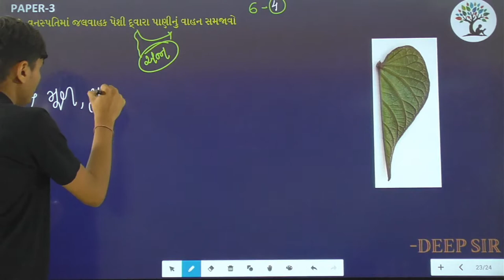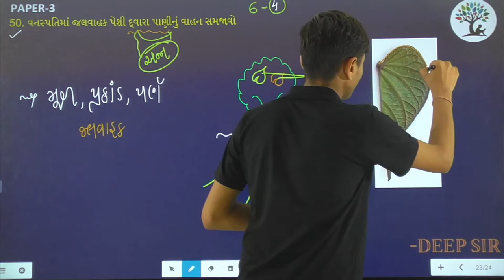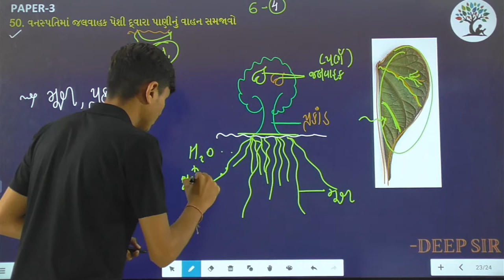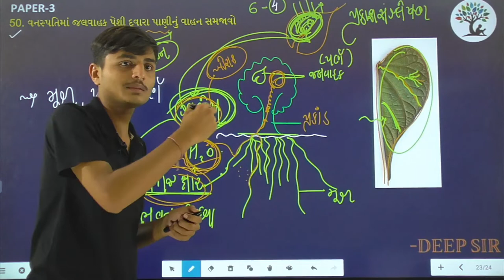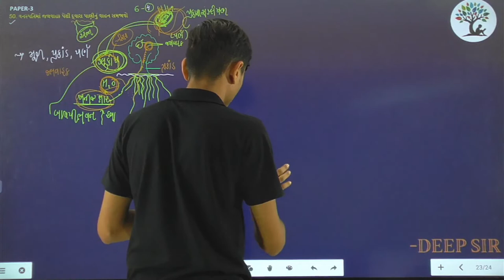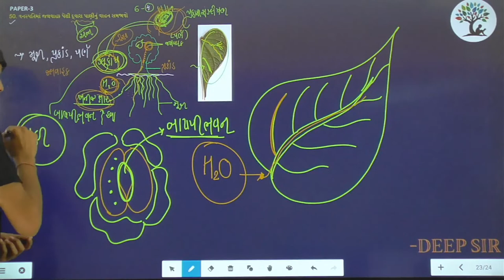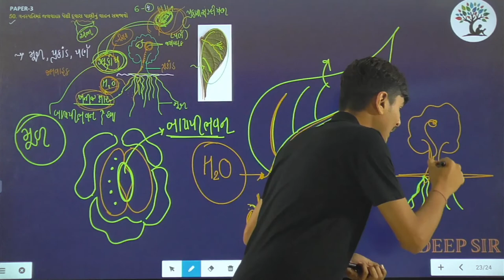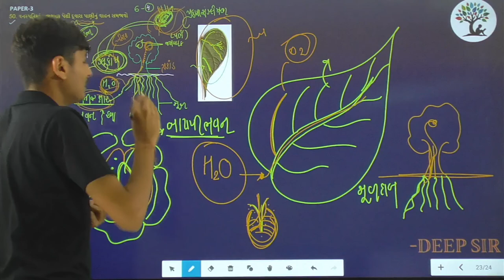Paper 3 | Que 50 | Science | Alpha Vidhya Sankul | in Gujarati by Deep Sir